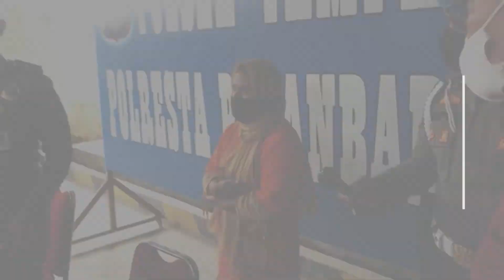PENGAKUAN IRT CALO MASUK POLISI !! TIDAK MAKSA TAPI MINTA !!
“Pelaku mengatakan bisa membantu untuk masuk polisi dengan jalur sisipan tanpa tes, apabila menyiapkan uang sebesar Rp 150 juta,” jelas Kompol I Komang, Rabu, 26 Januari 2022.

Ia menambahkan, korban yang percaya kemudian menyerahkan uang kepada RS secara bertahap.

“Pertama menyerahkan uang secara transfer sebesar Rp 40 jita dan uang tunai sebesar Rp 22 juta. Setelah uang diserahkan, pelaku menjanjikan anak korban akan berangkat mengikuti pendidikan tamtama Brimob,” jelasnya.

Setelah menunggu beberapa bulan, anak korban tidak kunjung berangkat menempuh pendidikan dan tidak jadi anggota Polri.